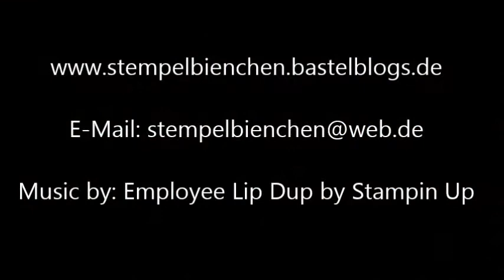Raffaello in einer Teekannen Verpackung mit Stampin Up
Heute habe ich für dich eine Verpackung, wo so kleine Schokolade rein passt, wie z.B. Raffaello. Für diese Verpackung benötigst dafür die Framelits Teestunde.

Liebe Grüße,
Steffi